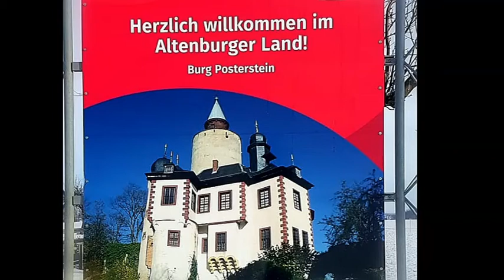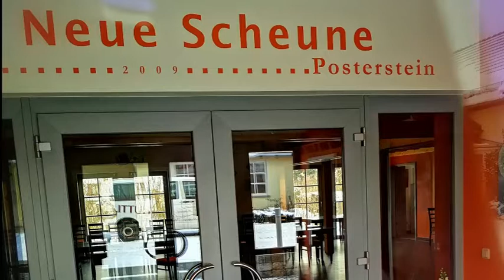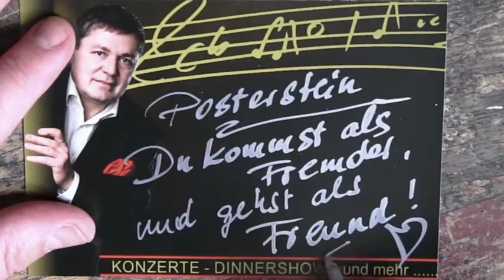Erlebnistag in Posterstein mit Kultur, Genuss und Musik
Ein individuelles Programm für Reisegruppen und Firmenevents

Informationen / Kontakt / Buchung:
Elegant-Hotel "Zur Burg" Posterstein/Thüringen - Dorfstraße 13